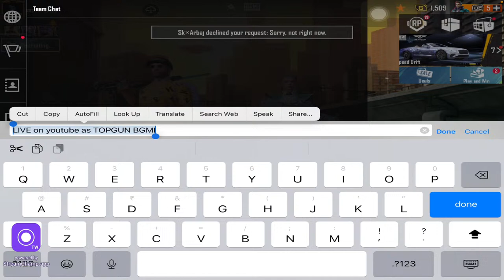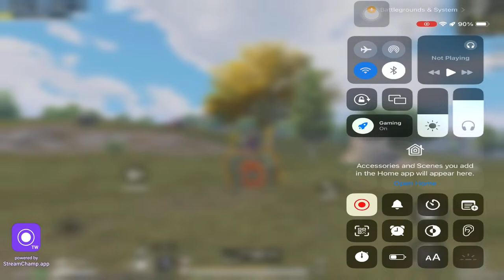DAY 103 | 𝗧𝗛𝗘 𝗪𝗢𝗥𝗟𝗗 𝗢𝗙 𝗕𝗚𝗠𝗜 𝗜𝗦 𝗔 𝗟𝗘𝗦𝗦𝗢𝗡 𝗜𝗡 𝗩𝗜𝗖𝗧𝗢𝗥𝗬 𝗔𝗡𝗗 𝗗𝗘𝗙𝗘𝗔𝗧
BoomBaam!!! 𝗗𝗮𝗶𝗹𝘆 𝗟𝗜𝗩𝗘 Nearby 10 in The Morning Or 𝗕𝗚𝗠𝗜 𝗡𝗲𝘄 𝗚𝗮𝗺𝗲𝗽𝗹𝗮𝘆, Each Thursday at 12 o'clock 😁

My Current BGMI Id :-𝟱𝟭𝟱𝟳𝟰𝟯𝟱𝟮𝟵𝟴                                         🙏🏻JAI SHREE RAM🚩
Device ~ I pad
Streaming app _ streamchamp
Editing app: EDITOR

✦Want To SUPPORT ?✦ ⚈ Gpay :-
GAMING CHANNEL about @BGMI @PUBGMOBILE
MAVERICK Gaming Here.. See U Around Guys!!
Many Thanks to Each Viewer, Enjoy Always.
𝗣𝗲𝗮𝗰𝗲 𝗢𝗨𝗧!!!
KINDLY IGNORE the TAGS :
TOPGUN is live killed godLlolzzz
TOPGUN is live BGMI player
TOPGUN is live best player of BGMI
TOPGUN BGMI is live latest stream
I killed lolzzz gaming
Lolzzz gaming shocked
Lolzzz gaming exit the match after fight with me
Lolzzz gaming latest stream
Pubg Mobile Solo vs Squad GamePlay
Pubg New State Live Stream
Solo vs Squad Live
Battleground Mobile India Solo vs Squad Live
Pubg Mobile Hindi Live Stream
bgmi Hindi Live Stream
Pubg Mobile & Bgmi Funny Live Stream
Pubg New State Live Hindi
Pubg New State Solo vs Squad

✦ Pc Specs ✦
Gaming Pc Specs -
Streaming Specs -